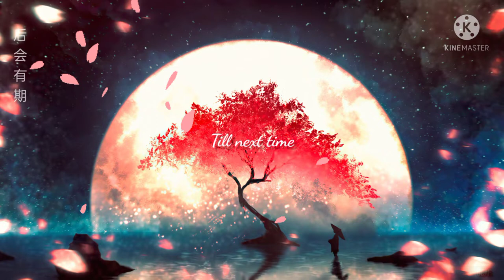[VALORANT] Kuu-chan's KAY/O 1HP Double Kill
VDK3 tweeted looking for ppl to rank up with them on his birthday and kuzuha showed up. Kuu-chan brightens up k4sen3 mood ✨

Henlo it's HaO,
I make clips and rough translation of streams parts that I like and would like to share with fellow fans. There's no schedule no anything I just do em out of hobby.

All translation and text solely made by this channel.